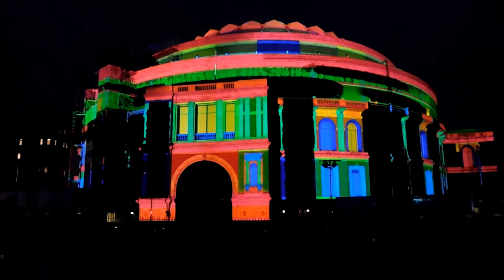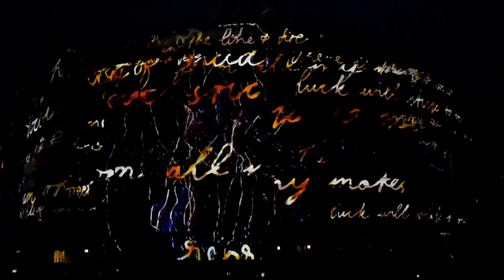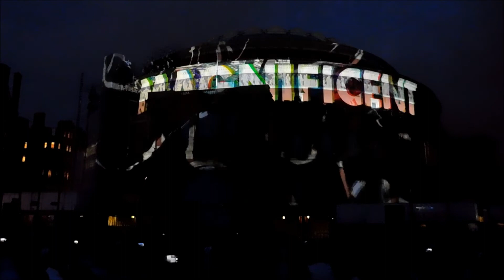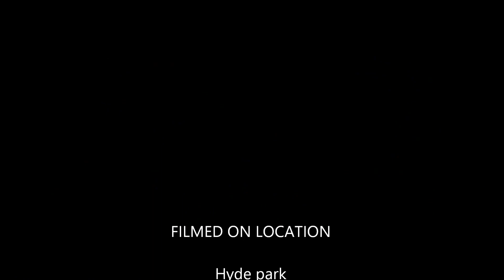Albert Hall July 12, 2018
Five telegrams. Anna Meredith 14 - 18 NOW Lumiere show on the Albert Hall.